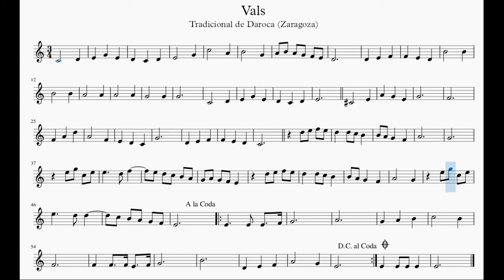Vals de Daroca. Vídeopartitura. Recopilado por Lahiez al Sr. Pedro Garay.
GuitarraFolk es un canal dedicado a la música de guitarra folk, tanto acústica como española.